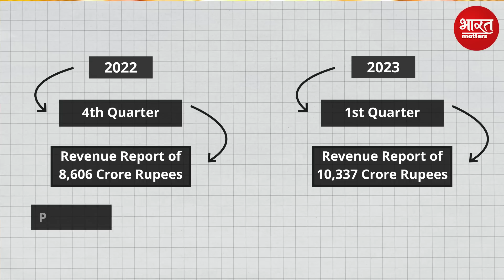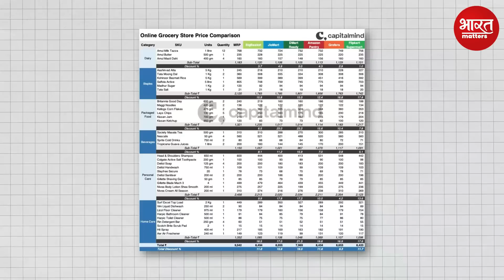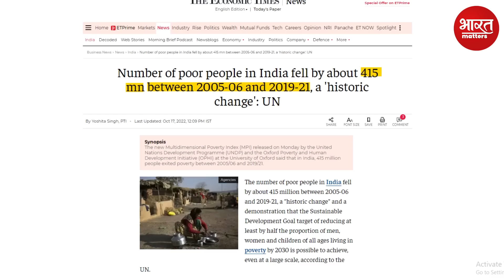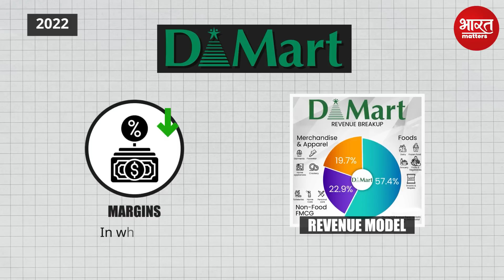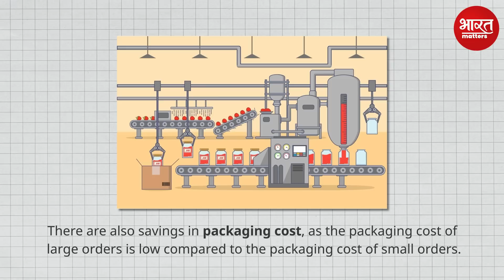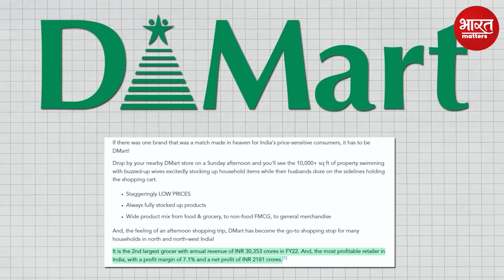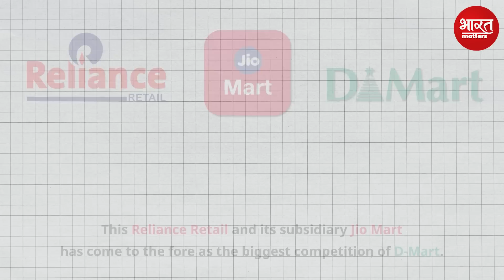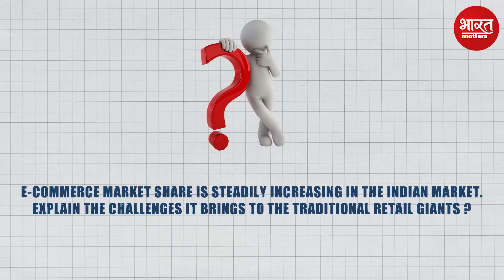Who will win Indian Retail Battle? D-Mart Vs Jio Mart | By Adarsh Gupta